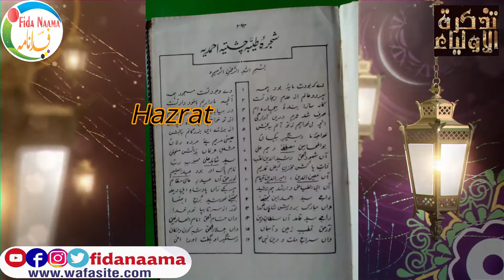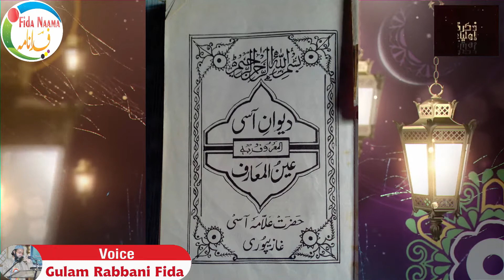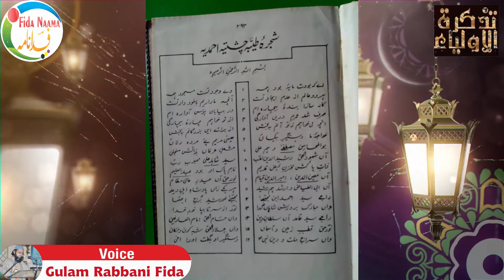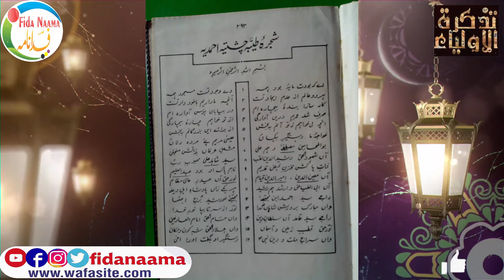Biography hazrat shah abdul aleem aasi sikandarpuri | Ek Azeem Shayer Wa Sufi | Fida Naama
Copyright Declaimer